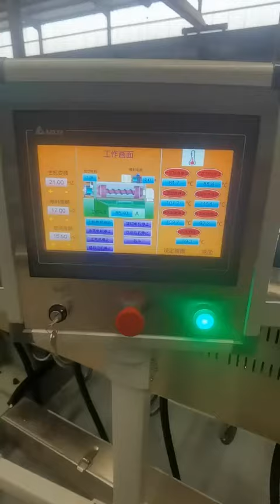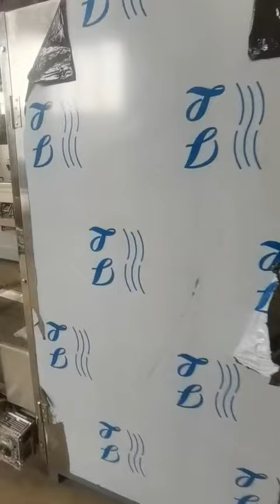800kg/hr Fortified Rice Production Line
Video from shreenakodaenterprise2014